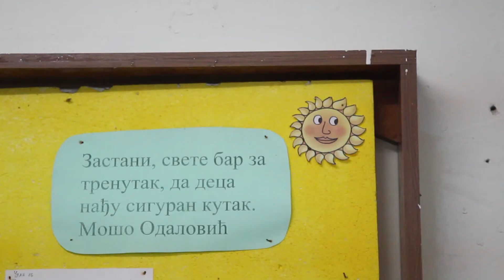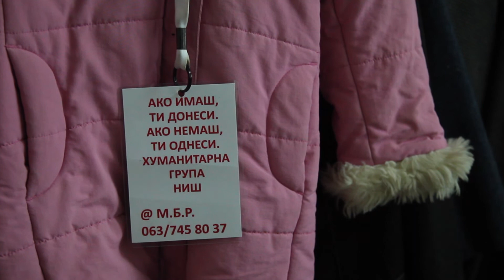Nišlije pronašle način da pomognu: Ko ima poklanja, ko nema dobija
Humanitarnu grupu "Ako imaš, ti donesi" pre četiri godine pokrenula je Milka Brajković Randjelović iz Niša. Po uzoru na zapadne zemlje ona prikuplja stare stvari od ljudi kojima nisu više potrebne i poklanja ih onima kojima jesu. Celu priču pogledajte u prilogu Kineske medijske grupe (CMG).